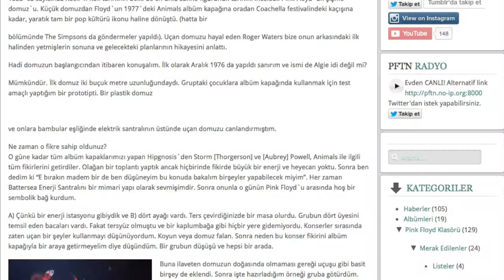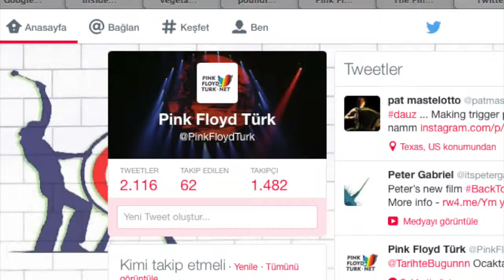Pink Floyd Türk Tanıtım videosu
Pink Floyd Türk.Net tanıtım videosu